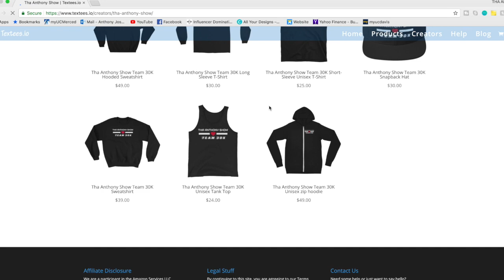FAN REACTS to TNT BOYS - Fight Song on GGV! (OUT OF THIS WORLD!)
TNT BOYS COVER FIGHT SONG ON GGV! THIS HAS TO BE ONE OF MY FAVORITE COVERS THEY HAVE EVER MADE. DO YOU AGREE?

COME JOIN MY TEAM!

2nd channel (VLOG CHANNEL): THA Life of Anthony